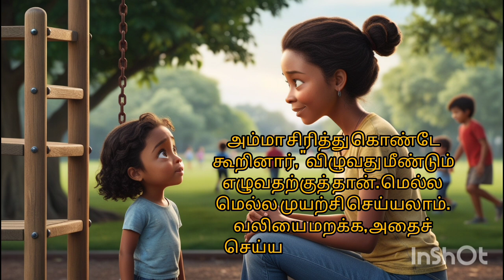Motivational story for kids | வலி மறக்க வழி தேடு| Find a way to forget the pain